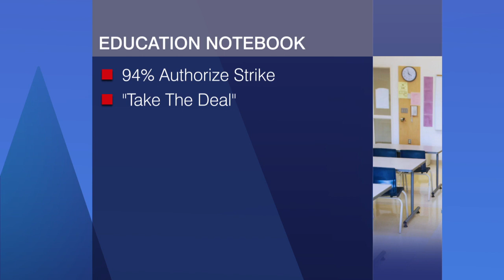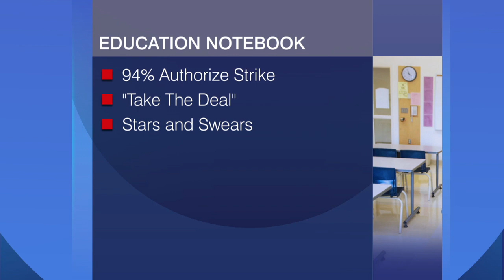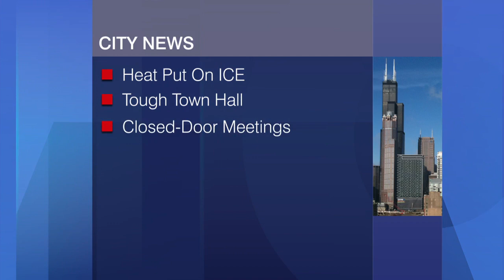Chicago Week in Review full episode: Sept. 27, 2019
Illinois’ congressional Democrats support impeachment. Southwest Side politicians get caught in federal crosshairs. The Chicago Teachers Union overwhelmingly supports a strike. And the Cubs collapse.